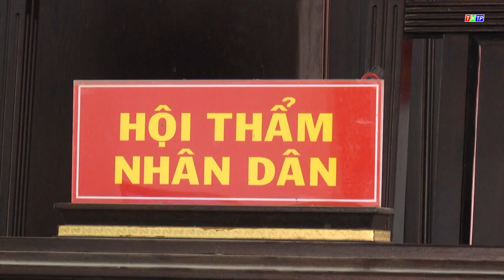21 THÁNG TÙ VỀ TỘI TÀNG TRỮ TRÁI PHÉP CHẤT M.A.I T.H.Ú.Y